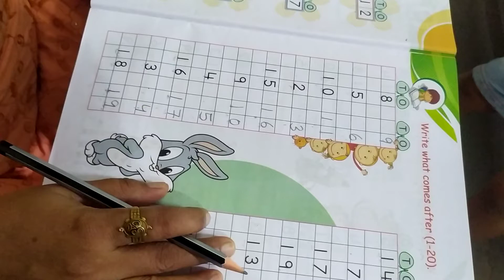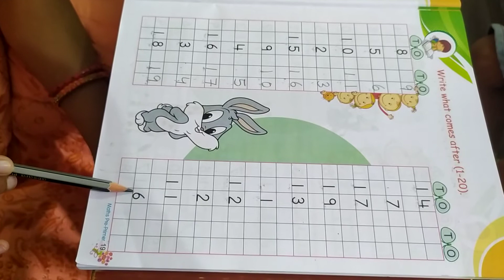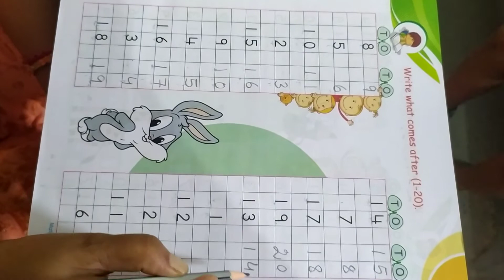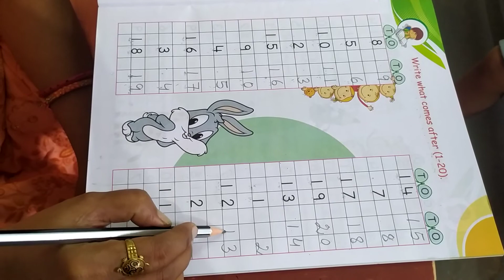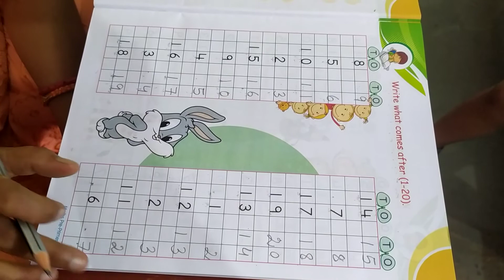Math page number -19(After numbers)